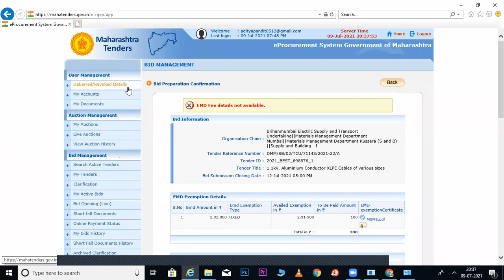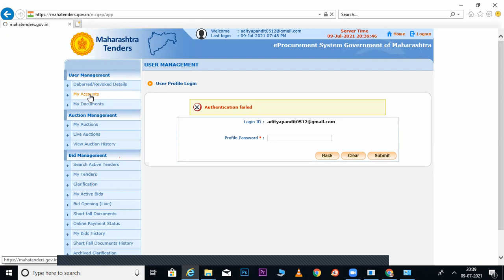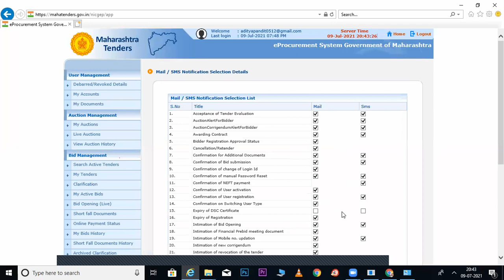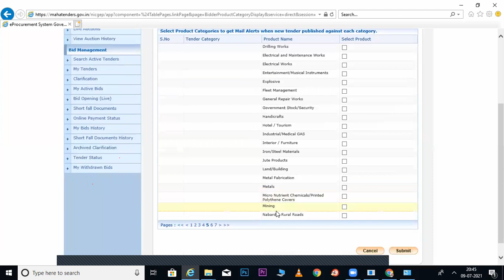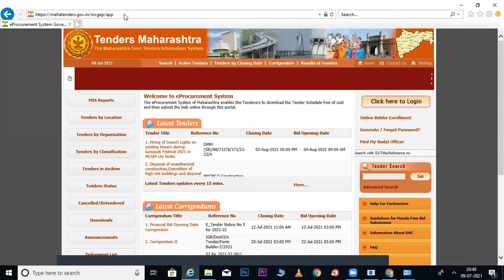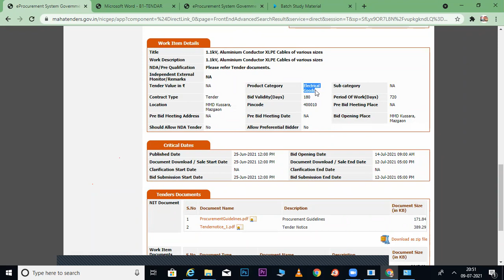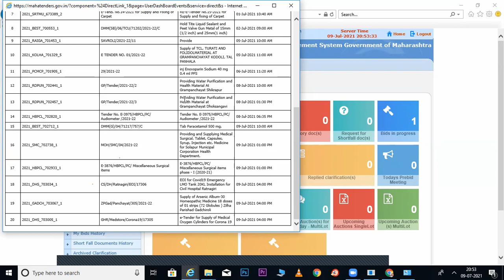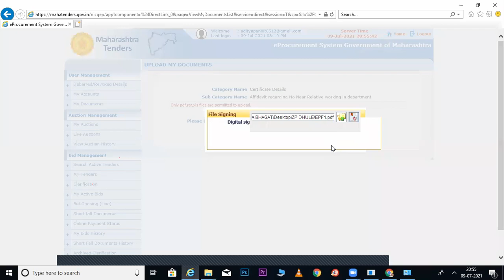ETENDER TRAINING I TENDER INFORMATION I EPROCUREMENT TRAINING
Reseller Panel
OEM Panel & Vendor Assessment
Brand Registration

FORWORD AUCTION

Direct Purchase
L1 Purchase
Purchase Requisition